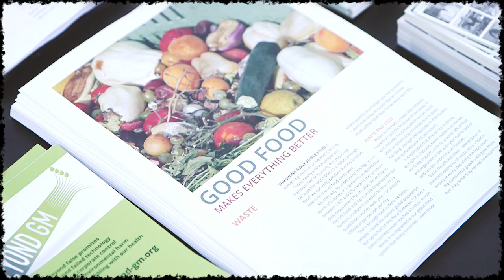THE FREE LUNCH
We the undersigned want to challenge the current model of production and consumption and build on alternative ways that are good for the planet, animals and people. We support a truly sustainable system which focuses on nutritional quality, on preservation of soil and biodiversity, on protecting farmers’ livelihoods as well as animal welfare, on reducing waste and adulteration in the food supply and on true long term solutions rather than the false quick fixes of fertilisers, pesticides and GMOs.